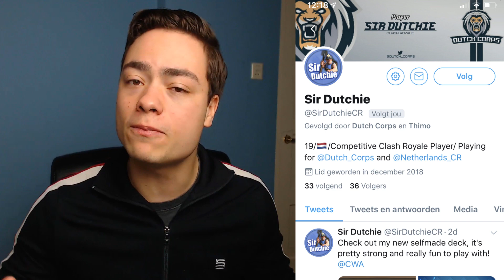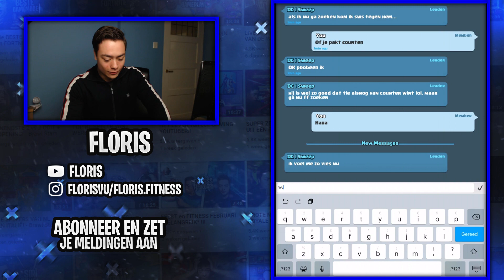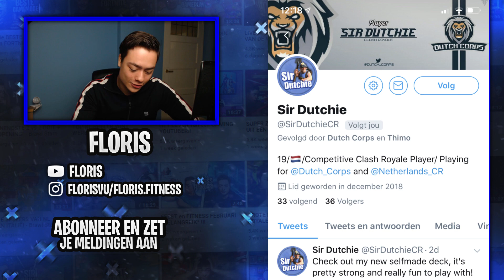NEDERLANDSE PRO vs BESTE ENGELSE SPELER?! - ZO SPANNEND! - Clash Royale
Leuk dat je op mijn kanaal Floris bent.  Op dit kanaal upload ik drie keer in de week.
Namelijk:
Maandag 17:00
Woensdag 17:00 (Gameplay dag)
Vrijdag 17:00.

Op dit kanaal kan je veel verschillende video's verwachten. Denk aan sketches, reactie video's, vlogs, mening video's, games en nog VEEL meer.
Daarnaast probeer ik op een grappige, leuke en interessante manier groot (YouTube) nieuws te behandelen in mijn video's.
Op deze manier zijn mijn video’s altijd actueel.

Voor de rest moet je het allemaal maar met een korreltje zout nemen en een zak popcorn.
Verder nog veel kijkplezier op mijn kanaal! :D